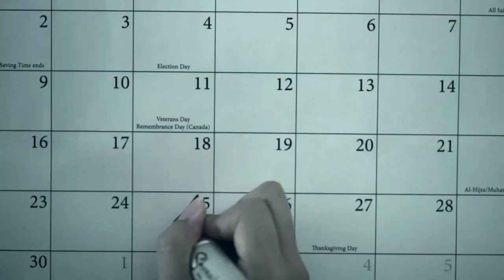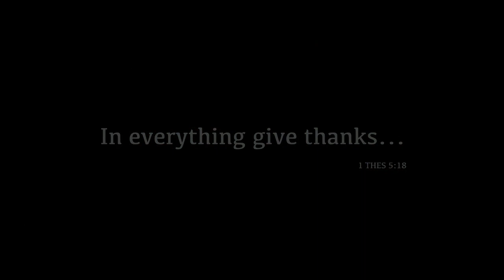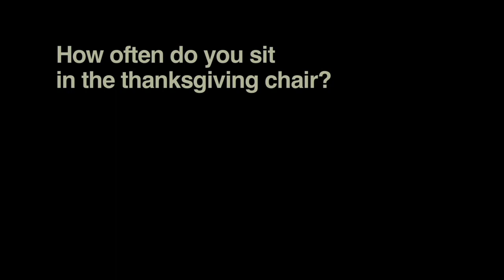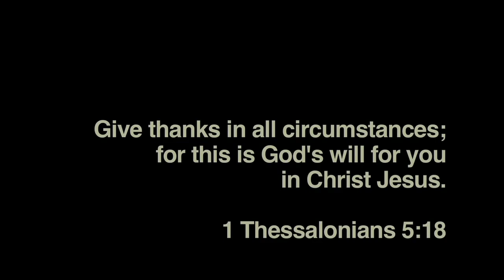Steve Fish /// A Healthy Heart: A Thankful Heart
Thanksgiving frees our hearts from pride and entitlement and shifts the atmosphere around us. Every anxious thought was actually meant to be displaced by thankful prayer. Join us for a powerful message that will help you step into a whole new place of overflowing gratitude.
Convergence exists to Encounter Jesus and transform cities with His power and love.